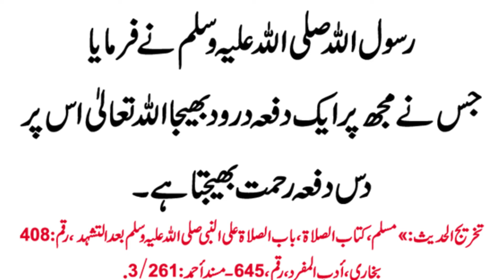Nabi Pak Per Aik Bar Darood Sharif ka Sawab | Hadees